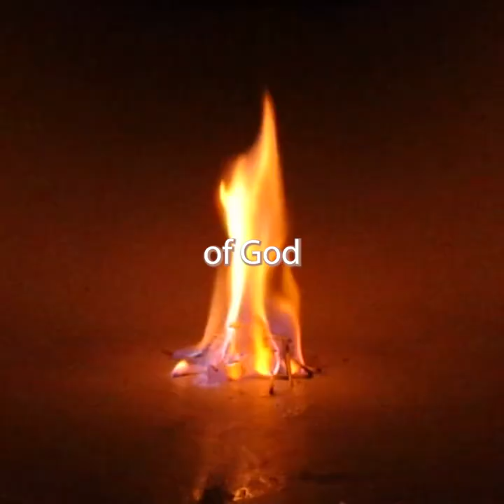Noved Productions LLC Sample Square Reel for Mark Collier and Freedom Nation Live- Fire On The Altar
Ceo/founder is Devon Waring
Follow Devon on Instagram @devonjwaring
Also find Devon on Facebook: Devon J. Waring